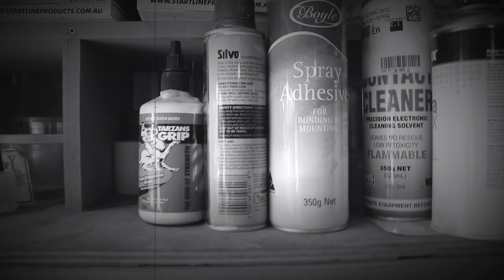Measuring Jug - Forme Industrious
Can you keep a secret? Just for fun because life is better when you can have a laugh. Going for a personal best for Thumbs Down. BTW I stole the measuring jug from the kitchen about 14 years ago when I painted my boat. my bad.